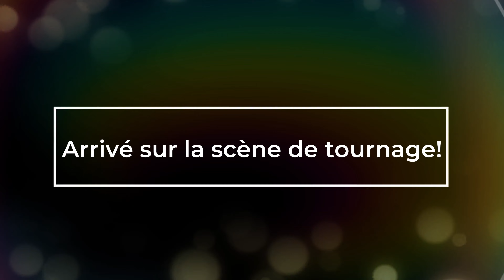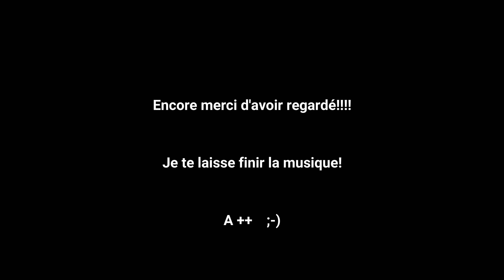TEST BLOQUE DISQUE ALARME RADIKAL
Hello, je te présente le bloque disque alarme Radikal RK14S
Bon visionnage!